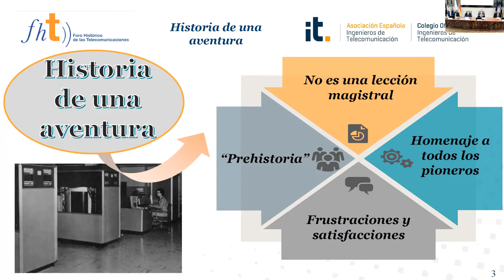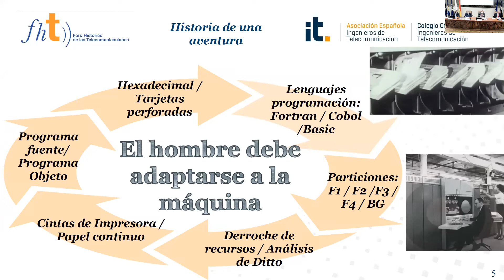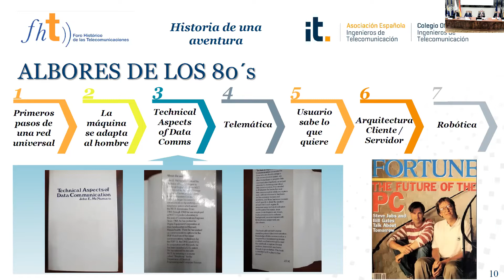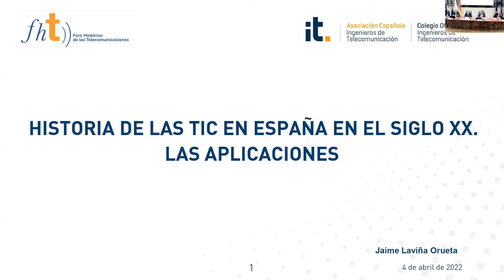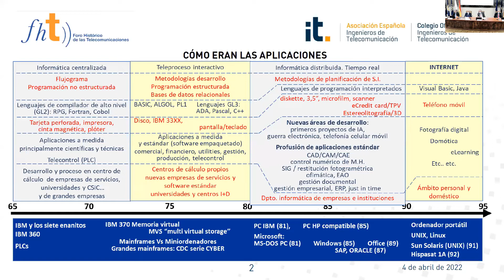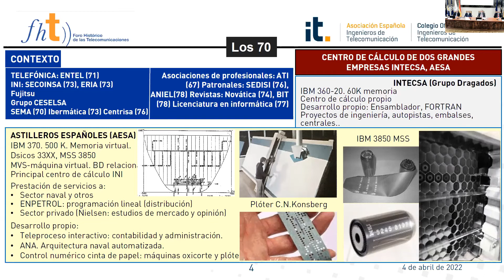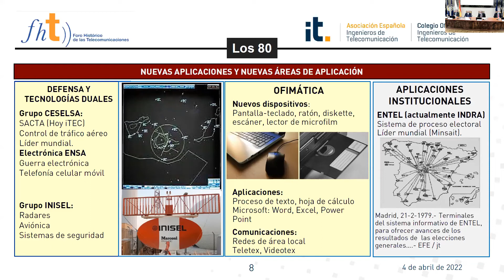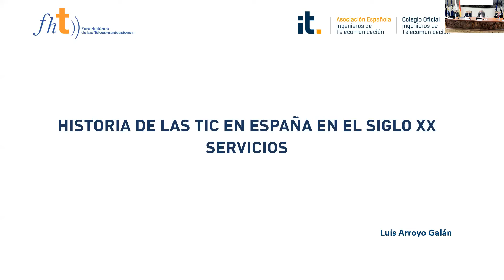Jornada "Las Tecnologías españolas de la Información y la Comunicación en el siglo XX" 💻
La llegada de los equipos informáticos a nuestro país, a partir de la segunda mitad del siglo pasado, demandó abrir un nuevo campo en la ingeniería para el tratamiento automático de la información y las comunicaciones.

La adopción de estas nuevas tecnologías en los ámbitos empresarial y social fue posible por el esfuerzo de un gran número de profesionales, entre ellos y por su propia especialización, por los ingenieros de telecomunicación.

Las tres temáticas desarrolladas en esta jornada son el hardware, las aplicaciones y los servicios, presentadas por sus propios protagonistas:
00:00 Título de la jornada
00:09 - Bienvenida, Dña. Marta Balenciaga Arrieta
04:17 - Presentación, D. Jesús Rodríguez Cortezo
40:57 - Hardware, D. Pedro Arellano García-Fanjul
01:08:32 - Aplicaciones, D. Jaime Laviña Orueta
01:37:26 - Servicios, D. Luis Arroyo Galán
01:43:54 - Coloquio